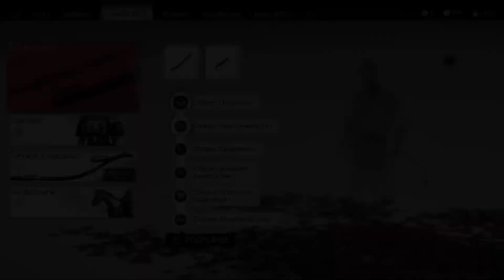Святилище черепашьей скалы Ghost of Tsushima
Подьем на высокую скалу